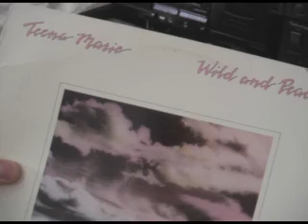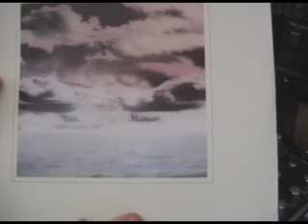Near Perfect Albums. Teena Marie - Wild & Peaceful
My choice for DJ Isfan's Near Perfect Albums series is Wild & Peaceful from Teena Marie, released in 1979.

R.I.P Teena (March 5 1956 -- December 26 2010)